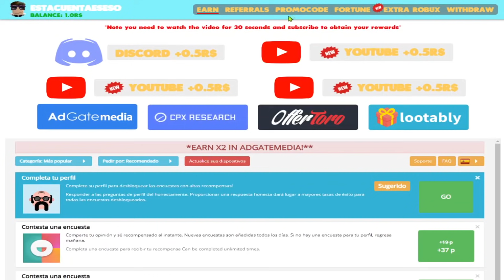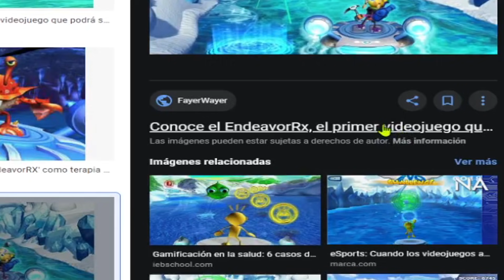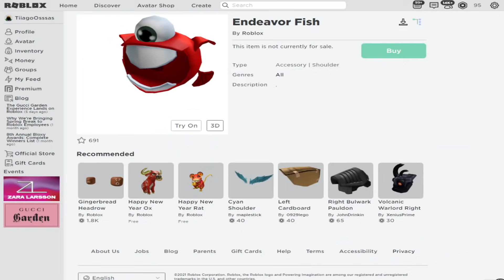¡NUEVO EVENTO SECRETO DE ROBLOX! *ENDEAVORRX* ¿Premios gratis? 🌟 ROBLOX 2021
💎 Codigo "metaverse" para 1 R$ extra (MAXIMO DE 450 USOS)